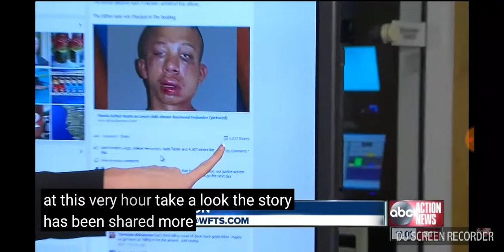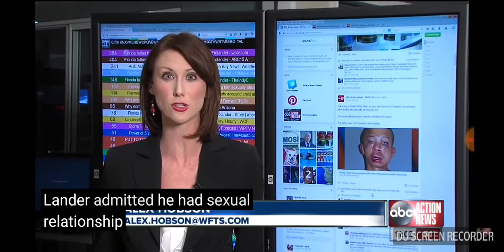Dad..beats kid to a pulp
Kid, touches his son.